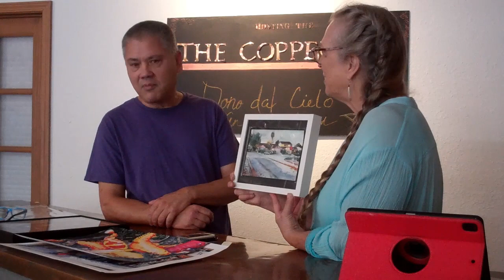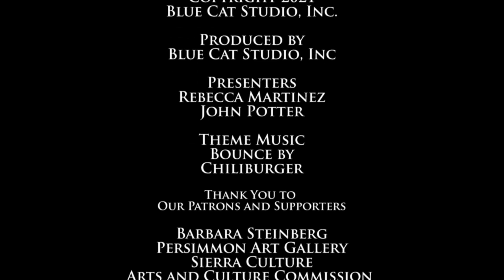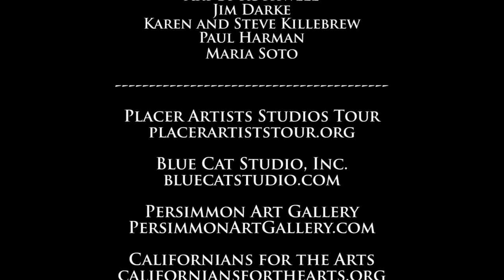"Everything has a story" William Lum an ArtsCalifornia.net Interview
"Everything has a story" William Lum - Watercolor Artists
An ArtsCalifornia.net Interview

ArtsCalifornia.net is a multi-media concept for artists, art enthusiasts and arts organizations.

Sign-up to receive an email when we release new videos